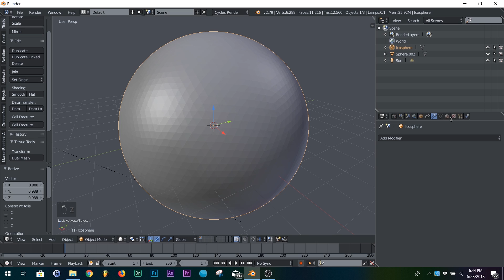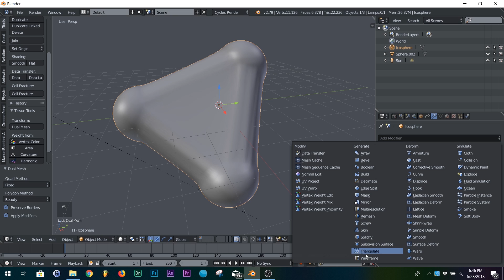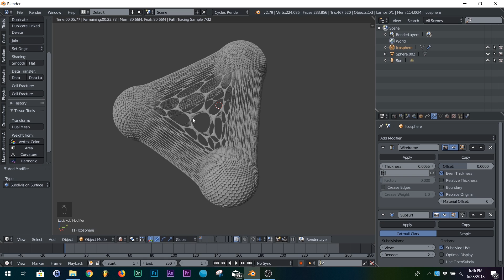Blender - Shrinkwrap Trick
Shrinkwrap Trick